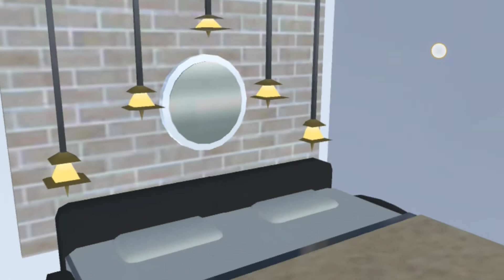Review Rumah Minimalis+Aesthetic🌻ID+SV🌻Sakura School Simulator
_______🌼 Hallo SalVer 🌼_______

🐣Semoga suka ya sama Vidio Salsa😆👋

💅Cari aja di YouTube *lagu aesthetic untuk sound youtube*
🧚Untuk download nya,, ini link tutornya

Ok SalVer selamat menikmati😀👍

Bye bye,,,